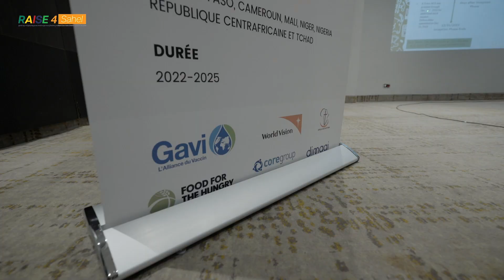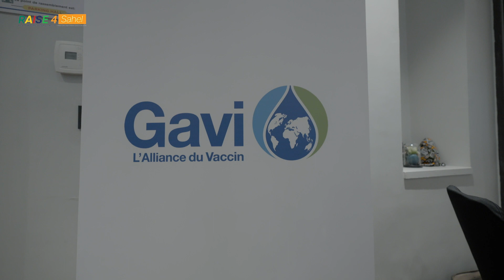World Vision West Africa Office - Raise 4 Sahel Dakar Worshop